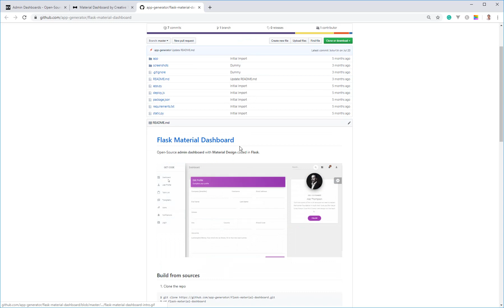Admin Dashboards - Flask Material Design | Dev.ro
Open-Source admin dashboard with Material Design coded in Flask. Features:
- SQLite database
- Login, Register
- Static Build python ./static.py. The static build goes to app/build directory
- FTP Deploy script. Info: This requires node.js and the edit of deploy.js to add FTP server credentials.